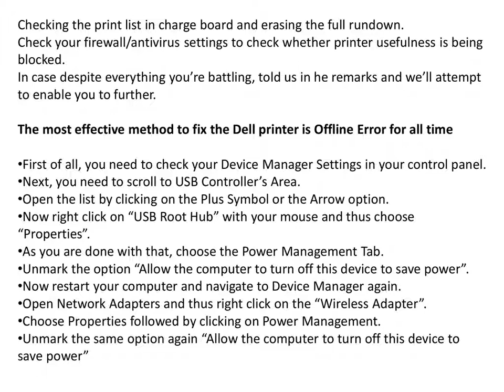Dell Printer Offline Windows 10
The Dell Printer offline Windows 10 error is generally caused when your computer software is being updated or when there is a hardware issue between the Dell Printer and the PC. Saying your Dell printer is offline on windows is the most common reason for this issue affects affect your office or homework and therefore you get frustrated to how to get rid via this type of issues when your Dell printer is offline on windows. Here I have some simple trick which you can apply to get Dell printer offline to online on windows. Let’s have a look of step by step guide to get back your Dell printer offline to online on Mac. This type of issues causes by miss communication between the operating system, Wireless router, and printer. It might be your printer is or system is not communicating together and cause problem. Dell printers are always ready to work with a wireless network and can easily be connected with devices. It offers an easy setup wizard to remove a lot of settings formalities. However, sometimes you find your Dell printer offline and unable to get connected with PC. If you are using windows 10 then you can solve it easily with the easy methods mentioned in this blog.If you try to fix the issue on your own, then you need to go through this blog till the end.